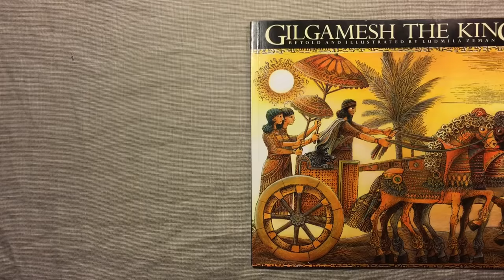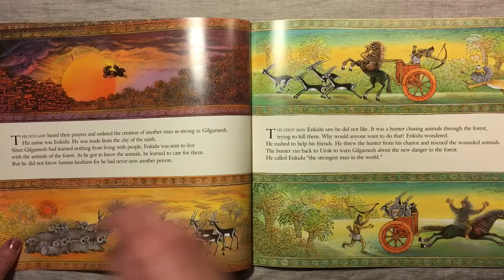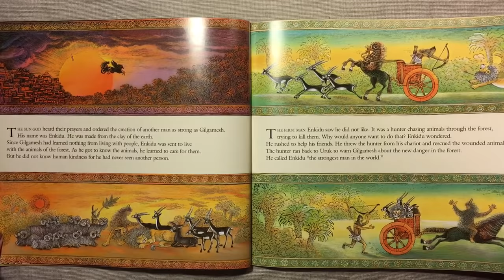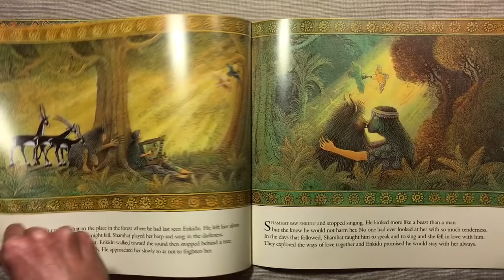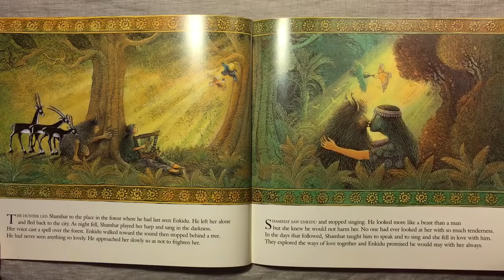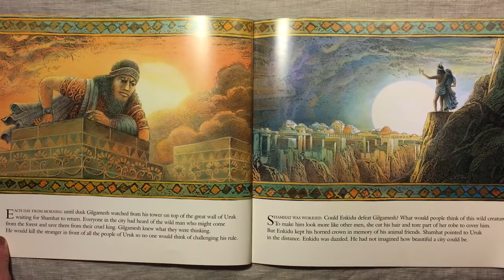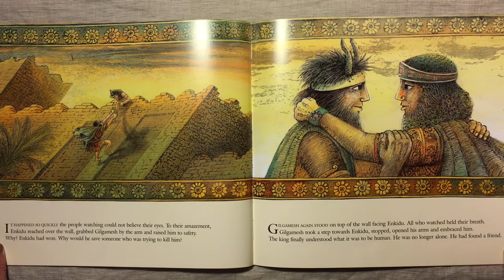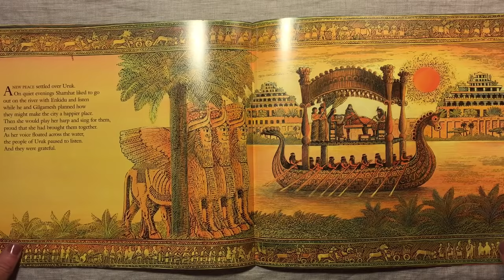Gilgamesh the King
Retold and Illustrated by Ludmila Zeman